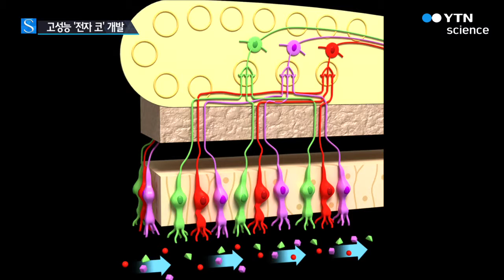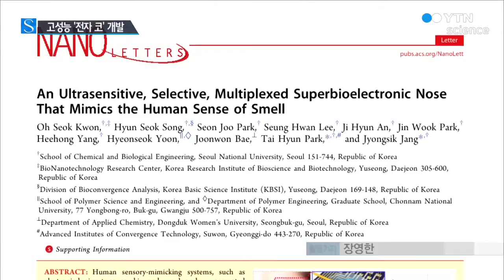'사람 코'와 비슷한 '바이오나노 전자코' 개발